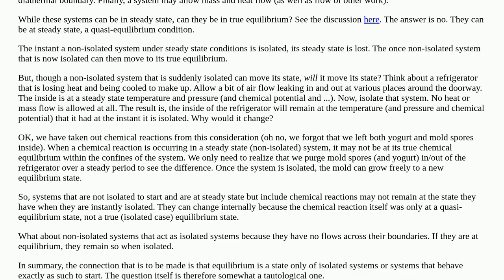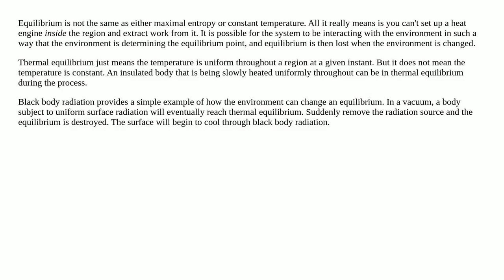Systems In "Thermodynamic Equilibrium"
chemical-engineering